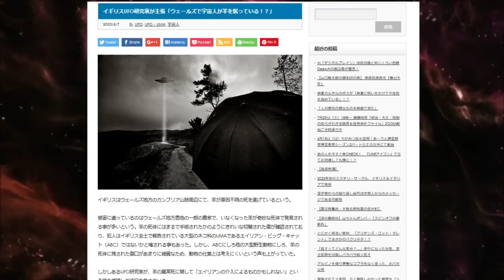【お便り】日本政府が恐れる、ガーシー容疑者が握った秘密、イギリスのウェールズ市で宇宙人が羊を襲っている ATL5th124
イギリスUFO研究家が主張「ウェールズで宇宙人が羊を襲っている！？」